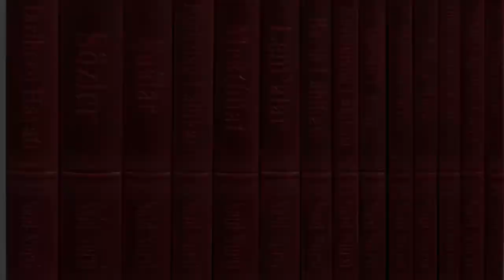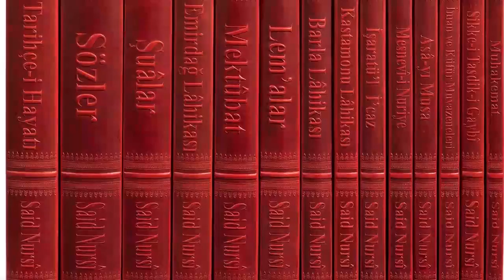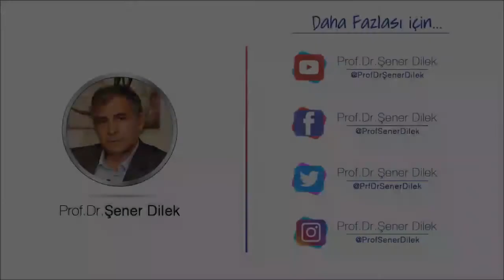Prof. Dr. Şener Dilek - Mektubat Mütalâası 2-1.Mektup-2. Sual - Ölüm Nasıl Mahluk ve Nimet Olabilir?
Prof. Dr. Şener Dilek ile Risale-i Nur Hakikatleri ve Marifet Nurları
Birinci Mektûb
İKİNCİ SUAL

   Furkan-ı Hakîm'de

اَلَّذ۪ى خَلَقَ الْمَوْتَ وَالْحَيٰوةَ لِيَبْلُوَكُمْ اَيُّكُمْ اَحْسَنُ عَمَلًا

gibi âyetlerde "Mevt dahi hayat gibi mahluktur hem bir nimettir." diye ifham ediliyor. Halbuki zâhiren mevt; inhilaldir, ademdir, tefessühtür, hayatın sönmesidir, hēdimü'l-lezzattır. Nasıl mahluk ve nimet olabilir?

   Elcevap: Birinci Sual'in cevabının âhirinde denildiği gibi mevt, vazife-i hayattan bir terhistir bir paydostur bir tebdil-i mekândır bir tahvil-i vücuddur, hayat-ı bâkiyeye bir davettir bir mebdedir bir hayat-ı bâkiyenin mukaddimesidir. Nasıl ki hayatın dünyaya gelmesi bir halk ve takdir iledir, öyle de dünyadan gitmesi de bir halk ve takdir ile bir hikmet ve tedbir iledir.

   Çünkü en basit tabaka-i hayat olan hayat-ı nebatiyenin mevti, hayattan daha muntazam bir eser-i sanat olduğunu gösteriyor. Zira meyvelerin, çekirdeklerin, tohumların mevti; tefessüh ile çürümek ve dağılmakla göründüğü halde, gayet muntazam bir muamele-i kimyeviye ve mizanlı bir imtizacat-ı unsuriye ve hikmetli bir teşekkülat-ı zerreviyeden ibaret olan bir yoğurmaktır ki bu görünmeyen intizamlı ve hikmetli ölümü, sümbülün hayatıyla tezahür ediyor.

   Demek çekirdeğin mevti, sümbülün mebde-i hayatıdır; belki ayn-ı hayatı hükmünde olduğu için şu ölüm dahi hayat kadar mahluk ve muntazamdır.

   Hem zîhayat meyvelerin yahut hayvanların mide-i insaniyede ölümleri, hayat-ı insaniyeye çıkmalarına menşe olduğundan "O mevt, onların hayatından daha muntazam ve mahluk." denilir.

   İşte en edna tabaka-i hayat olan hayat-ı nebatiyenin mevti; böyle mahluk, hikmetli ve intizamlı olsa tabaka-i hayatın en ulvisi olan hayat-ı insaniyenin başına gelen mevt, elbette yer altına girmiş bir çekirdeğin hava âleminde bir ağaç olması gibi; yer altına giren bir insan da âlem-i berzahta elbette bir hayat-ı bâkiye sümbülü verecektir.

   Amma mevt, nimet olduğunun ciheti ise çok vücuhundan dört vechine işaret ederiz:

   Birincisi: Ağırlaşmış olan vazife-i hayattan ve tekâlif-i hayatiyeden âzad edip yüzde doksan dokuz ahbabına kavuşmak için âlem-i berzahta bir visal kapısı olduğundan, en büyük bir nimettir.

   İkincisi: Dar, sıkıntılı, dağdağalı, zelzeleli dünya zindanından çıkarıp; vüs'atli, sürurlu, ızdırapsız, bâki bir hayata mazhariyetle Mahbub-u Bâki'nin daire-i rahmetine girmektir.

   Üçüncüsü: İhtiyarlık gibi şerait-i hayatiyeyi ağırlaştıran birçok esbab vardır ki mevti, hayatın pek fevkinde nimet olarak gösterir.

   Mesela, sana ızdırap veren pek ihtiyar olmuş peder ve validen ile beraber, ceddin cedleri, sefalet-i halleriyle senin önünde şimdi bulunsaydı hayat ne kadar nıkmet, mevt ne kadar nimet olduğunu bilecektin.

   Hem mesela, güzel çiçeklerin âşıkları olan güzel sineklerin kışın şedaidi içinde hayatları ne kadar zahmet ve ölümleri ne kadar rahmet olduğu anlaşılır.

   Dördüncüsü: Nevm nasıl ki bir rahat bir rahmet bir istirahattir; hususan musibetzedeler, yaralılar, hastalar için… Öyle de nevmin büyük kardeşi olan mevt dahi musibetzedelere ve intihara sevk eden belalarla müptela olanlar için ayn-ı nimet ve rahmettir.

   Amma ehl-i dalalet için müteaddid Sözlerde kat'î ispat edildiği gibi; mevt dahi hayat gibi nıkmet içinde nıkmet, azap içinde azaptır. O, bahisten hariçtir.

Risale-i Nur-Mektubat/7-9